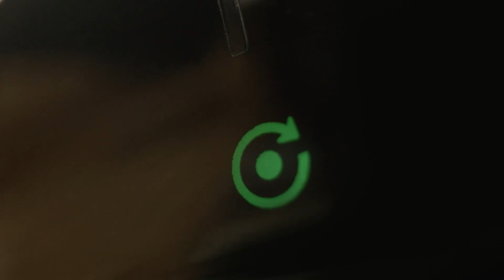DJI Neo 2 - Specs, Expectations & Release Date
If drones are your thing, you’ve surely come across DJI, a brand trusted by beginners and professionals alike. Last year, they introduced the DJI Neo, their smallest and most affordable model. While it promised 4K video and a compact design, it ultimately felt more like a toy due to its lackluster flight and video performance. However, rumors now point to the DJI Neo 2, which could mark a significant improvement. The DJI Neo 2 is expected to bring serious upgrades, addressing past issues and delivering a much better flying and filming experience. Here’s what we’ve learned so far about the DJI Neo 2.